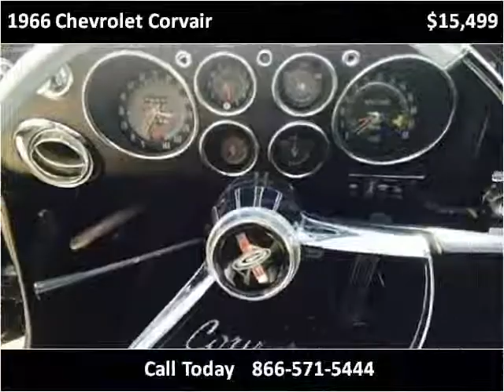1966 Chevrolet Corvair Used Cars South Wales NY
This 1966 Chevrolet Corvair is available from Free Rek.